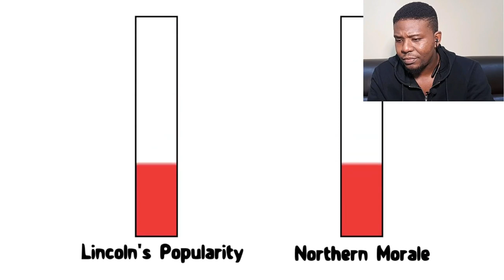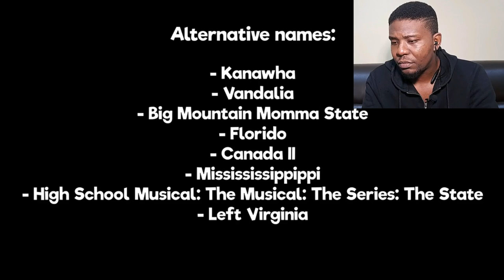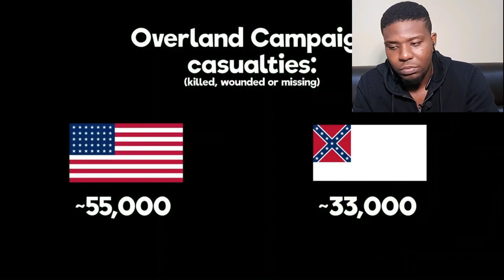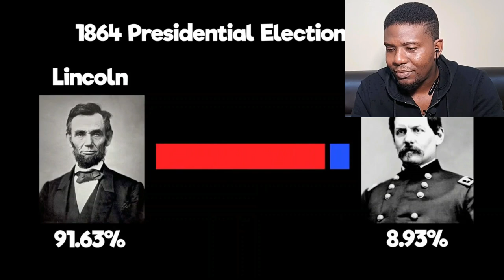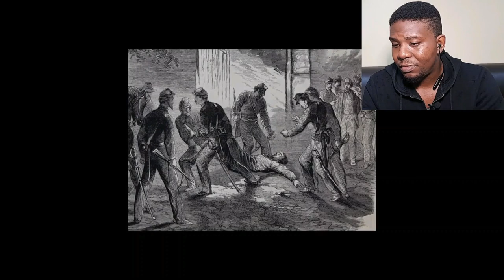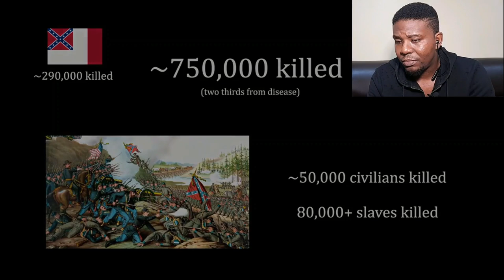African Guy Reacts to The American Civil War - OverSimplified (PART 2)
In this Video an African Guy is Reacting to The American Civil War - OverSimplified (Part 2)

Please help me Improve my video quality by SUPPORTING me You in Advance

reacts to
Reacting to oversimplified
Reacting to American Civil war